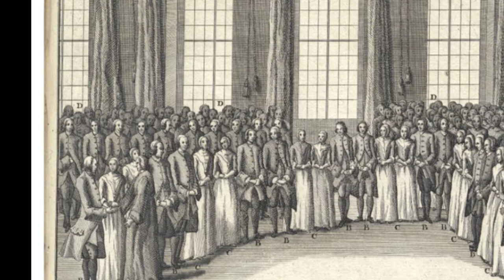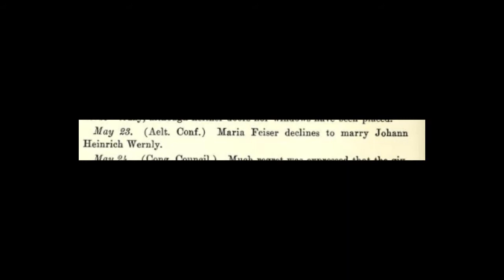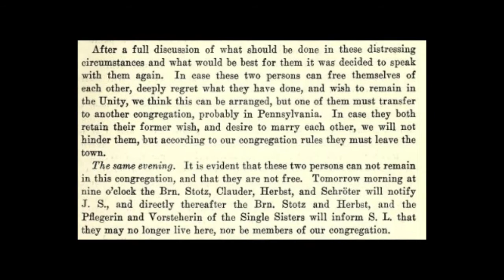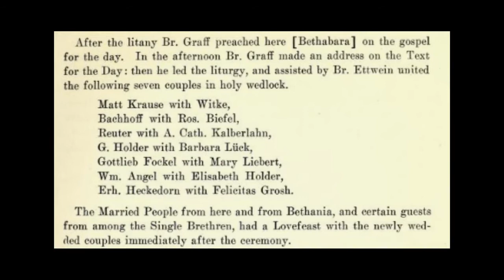Episode 15: Moravian Marriages in the 18th Century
Instead of love matches, Moravian marriages were arranged in the 18th century. Learn how those matches were made in Bethabara and other Moravian towns.